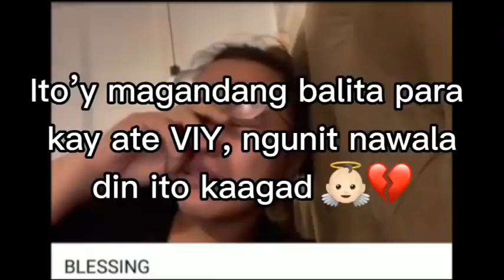BLESSING na biglang nawala 💔👼🏻 | Magpalakas ka Ate VIY | Kakasad😭💔 | it’s dani